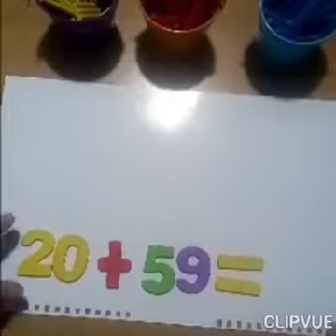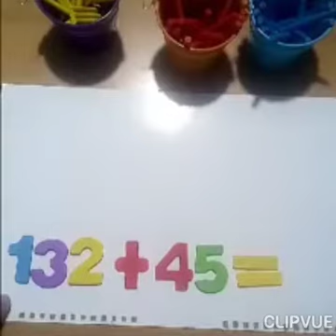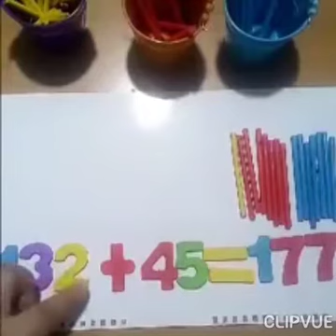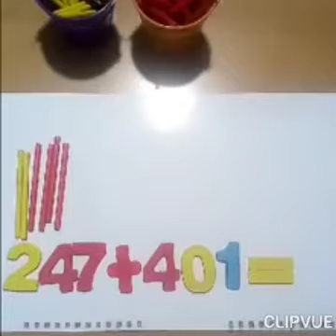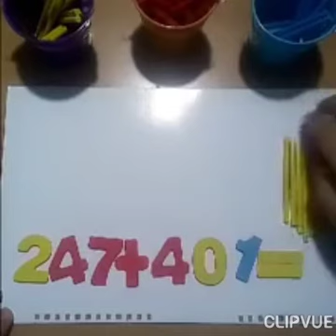العمل بالمحسوس هو الحل للتلاميذ الذين لا يحبون الكتابة والمراجعة